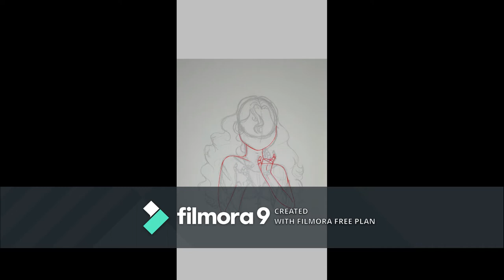Reminola Speedpaint (3/20/20)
Just a quick drawing for a close friend of mine. This is their character not mine.

Program:
Ibispaint X
Real time: 5 hour 30 mins